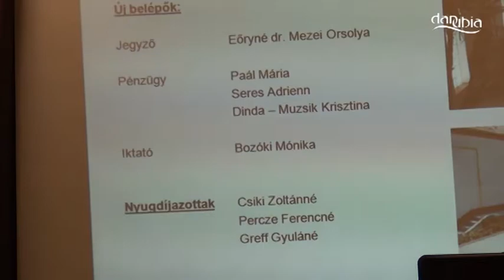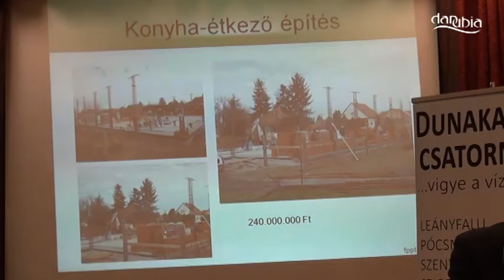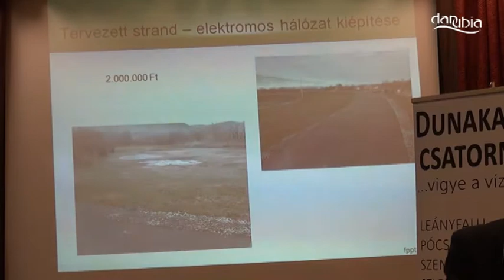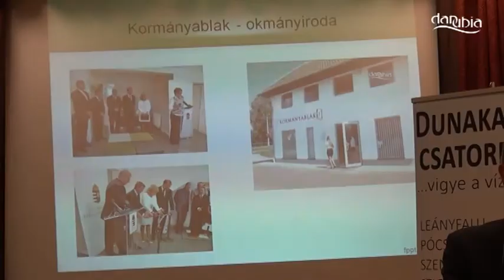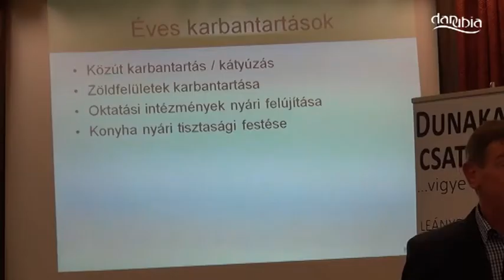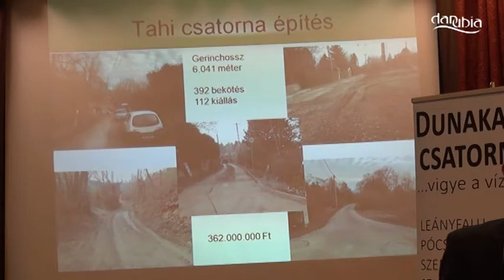TAHITÓTFALU - A csatornaberuházás volt az egyik fő témája a közmeghallgatásnak